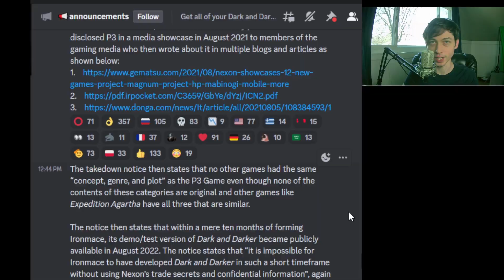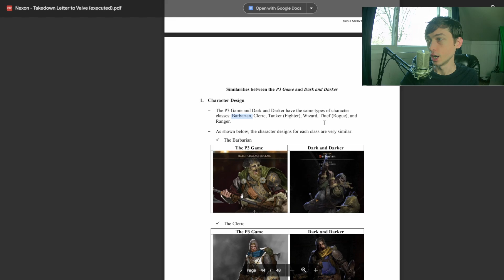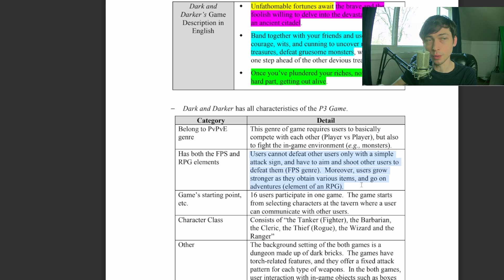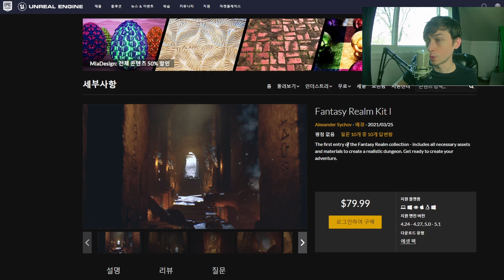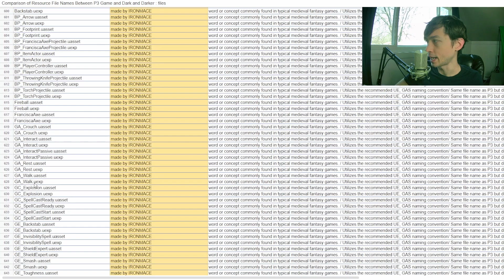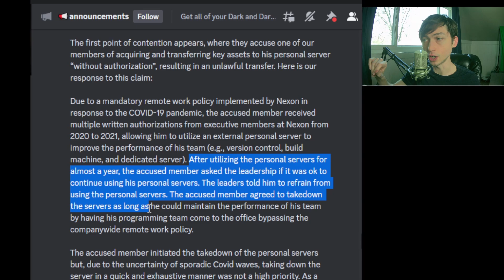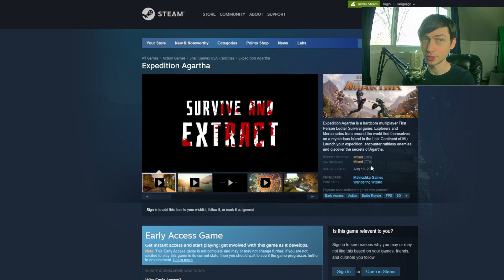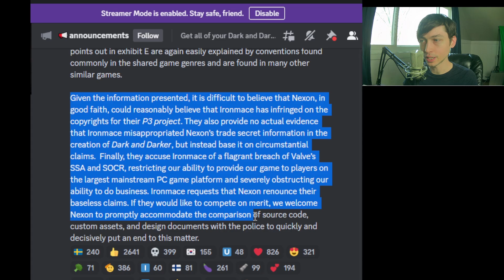HUGE UPDATE on Dark and Darker drama, DETAILS REVEALED, Nexon looks malicious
The Dark and Darker Nexon drama just hit a new level when Ironmace responded and gave us all the juicy details to dig into.

Today's Dark and Darker nexon lawsuit video is talking about the Dark and Darker news that just broke hours ago. Ironmace responded to the Nexon DMCA. The Dark and Darker nexon drama reached new levels today and it all blew open with details. I'll keep you updated on the Dark and Darker cease and Desist drama.